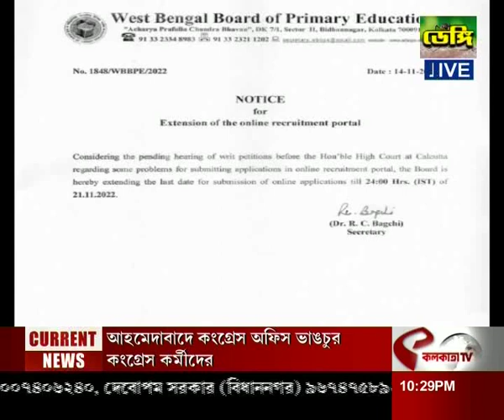বাড়লো প্রাথমিকে চাকরি আবেদনের সময়সীমা